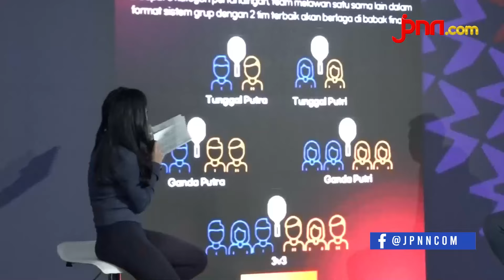Kejuaraan BDMNTN-XL Bakal Hadirkan Pemain Bulu Tangkis Dunia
Kejuaraan BDMNTN-XL bakal digelar di Istora Senayan Jakarta 31 Oktober Hingga 4 November 2024.

Kejuaraan bulu tangkis ini bakal merevolusi olahraga bulu tangkis dengan format yang belum pernah ada sebelumnya.